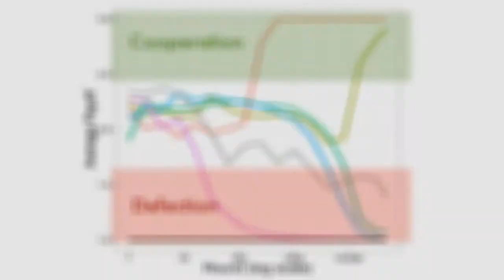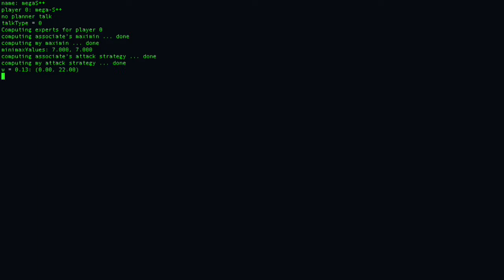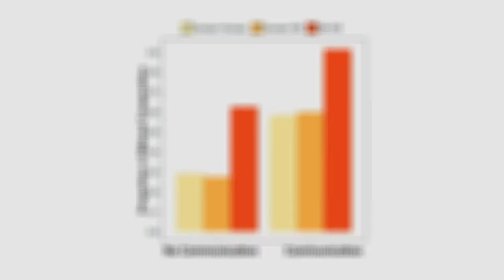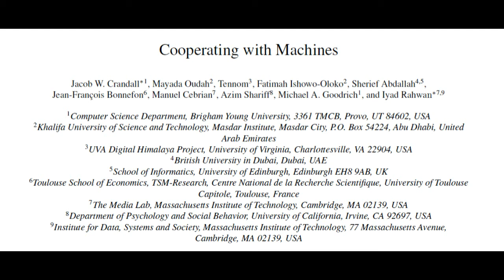Unlocking robot-human cooperation